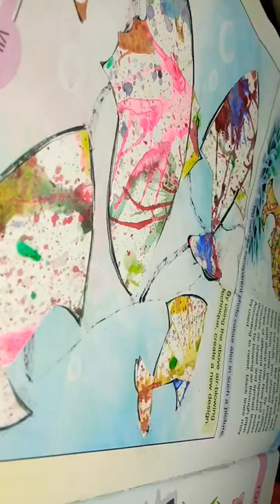My Air blowing art loveawantiti airblowart |drg of fish and butterfly